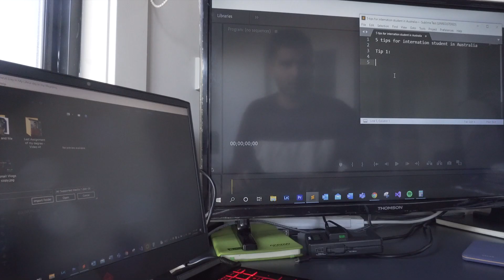A Day in the life | How to be late and not get unfriended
A day in my life where I procrastinate and get late with everything I am supposed to do and still not get unfriended.

0:00 Introduction
0:42 2 minutes rule in the morning
1:25 Weekend ki favourite activity
2:00 Ghar ki sfai
2:38 Good day at the gym
2:50 Late from party